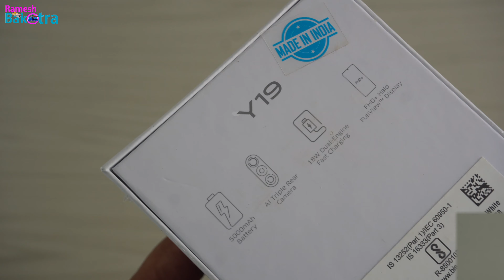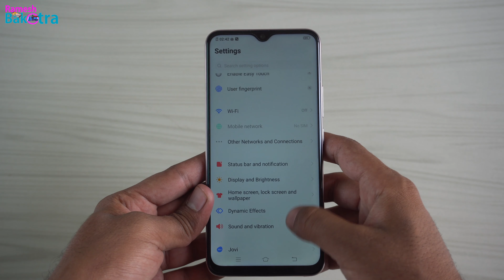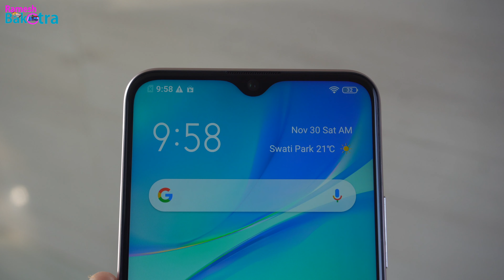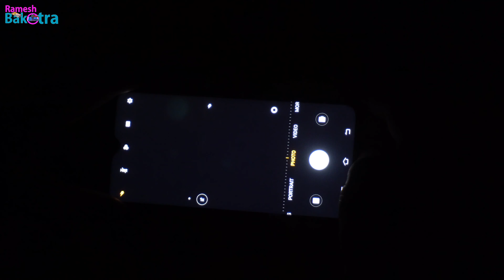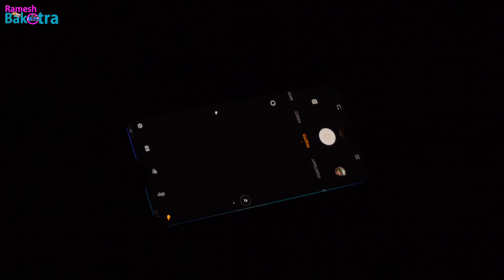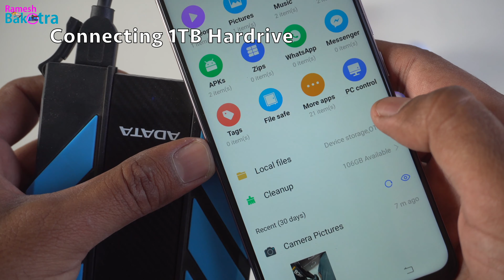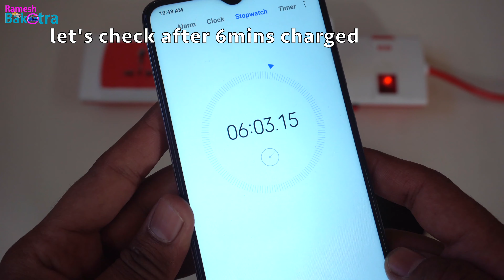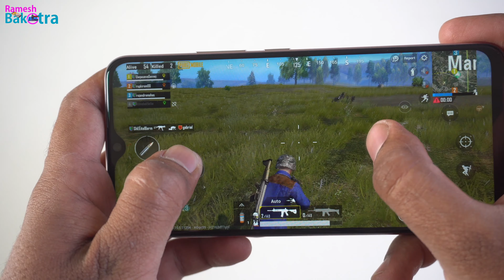Vivo Y19 Unboxing and Full Review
Unboxing Highlights Face Unlock Fingerprint Unlock Weight Dimensions Camera test Selfie test Night camera test OTG Test Gaming test of VIVO Y19.